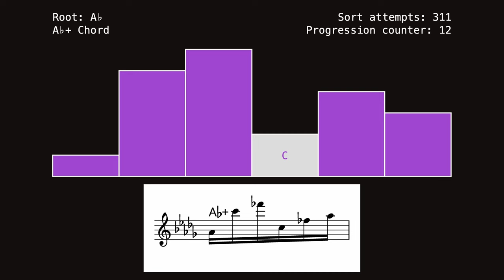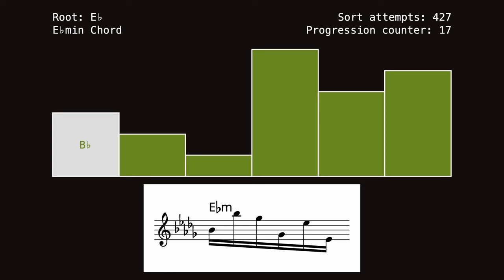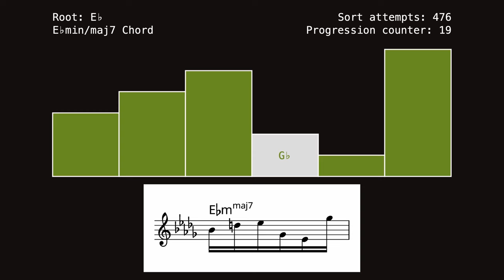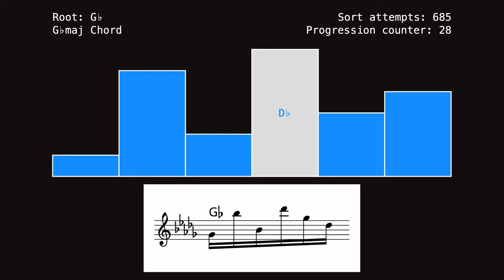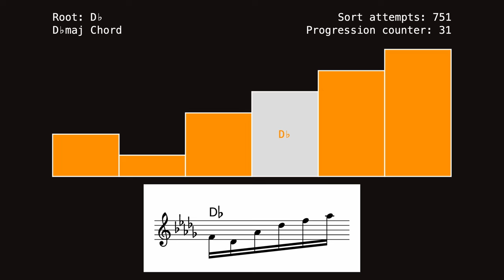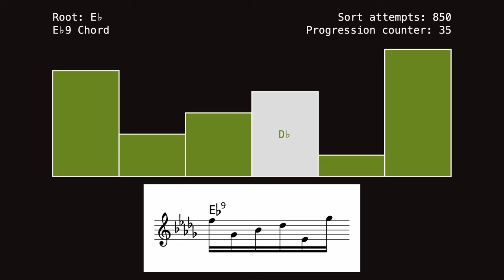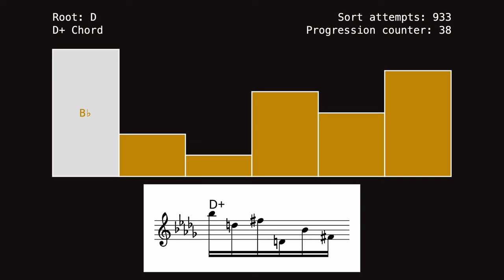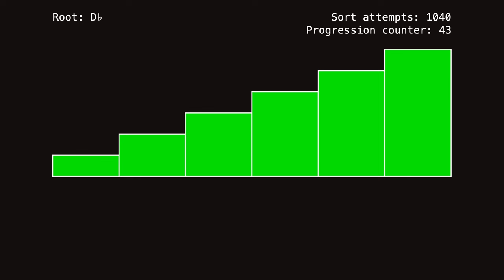Bogosort Sheds Clair de Lune Until it Sorts the List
Bogosort is going back to the classics, taking on a section of Debussy's "Clair De Lune" until it sorts the list.

Thanks to @pianoinvalhalla for first writing this progression during a ChomboSort live stream (the interactive chat-controlled version of this bogosort audio-visualization).

The Bogosort algorithm is as follows:

1. Randomly shuffle the list.
2. Check if the list is sorted.
3. If not, go back to 1.

For a list of n elements, there is a 1/n! chance that Bogosort successfully sorts the list on any given pass, since there are n! (n factorial) possible permutations of the list. So with six elements, the probability of the list being sorted on any given pass is 1/6! = 1/720 ≈ 0.00139.

In this instance, the algorithm took 1040 passes to sort the list.

The six elements of the list are mapped to notes of a specific scale or chord, depending on which chord is being played in the progression.

The shuffling algorithm used is the Fisher–Yates Shuffle, from lowest index to highest. The note played is the value of the element at the current index in the outer for-loop of the shuffle algorithm.

Interested in learning more about algorithms and how to program?

▶ “Algorithms” (4th Edition) by Robert Sedgewick & Kevin Wayne
▶ “Effective Java” (3rd Edition) by Joshua Bloch
▶ “Python Crash Course, 3rd Edition: A Hands-On, Project-Based Introduction to Programming” by Eric Matthes
▶ “Design Patterns: Elements of Reusable Object-Oriented Software” by Erich Gamma, Richard Helm, Ralph Johnson, & John Vlissides
▶ “Discrete Algorithmic Mathematics” by Stephen B. Maurer & Anthony Ralston